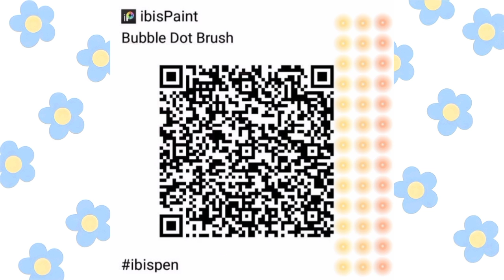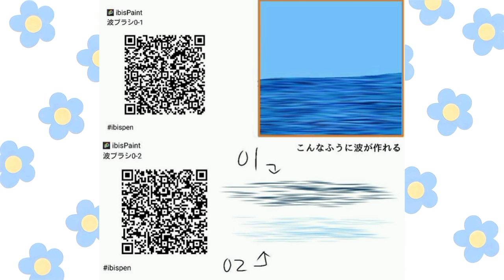Ibis paint brushes qr codes (w/ samples) || PT 13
🎞Apps used
▪︎Inshot
▪︎Kinemaster
▪︎ibisPaintX